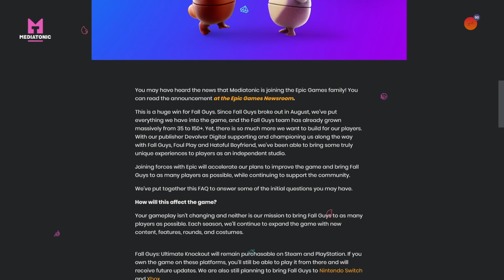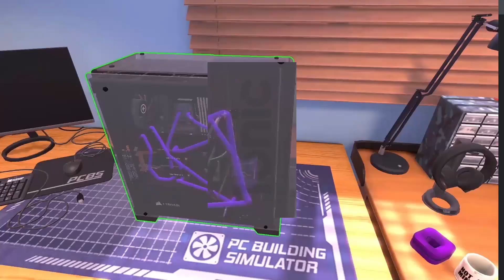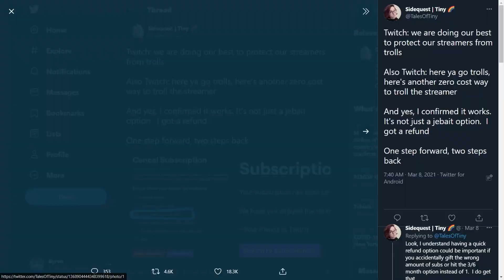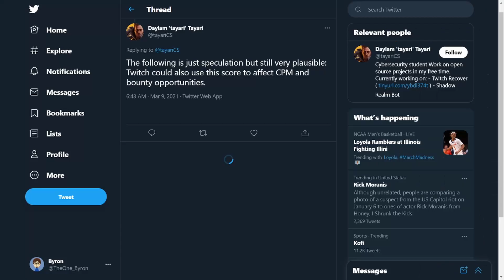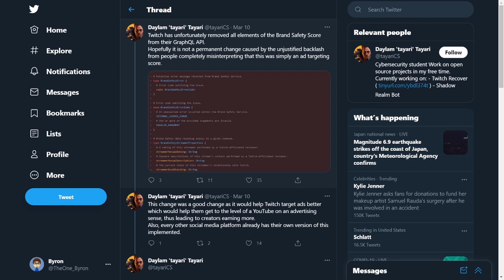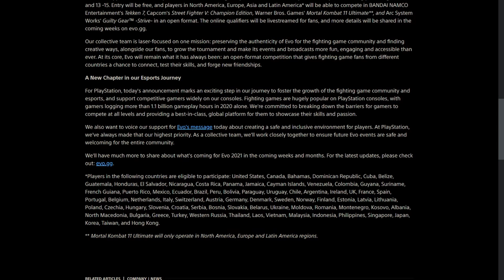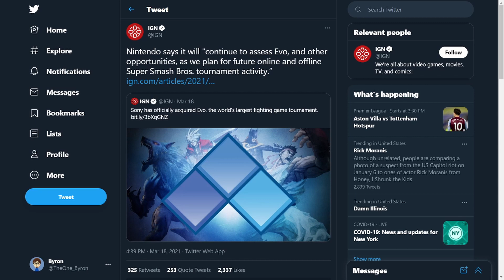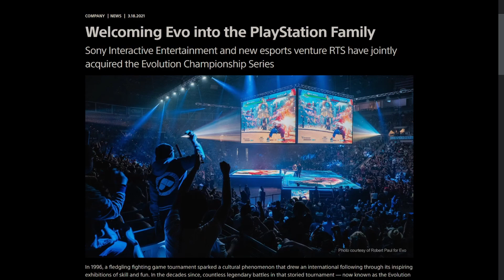Sony Buys EVO, Epic Buys Mediatonic, TMNT: Shredder’s Revenge & Twitch News | WTHA Episode 16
On this week's episode, we cover Sony buying EVO, Epic Games buying out Tonic Group(parent company of Mediatonic), TMNT: Shredder’s Revenge a new TMNT game in the vein of TMNT: Turtles in Time, & Twitch potentially having a brand safety score system + new resub stuff. Timestamps, links to sources & where you can find us are down below.

Timestamps:
0:00 - Intro
0:24 - Epic Buys Tonic Group
8:44 - TMNT: Shredder’s Revenge
10:45 - Twitch Resub + Brand Safety Score
24:25 - Sony + RTS Buys EVO

End Screen Song - Fibernet Speed by Harris Heller